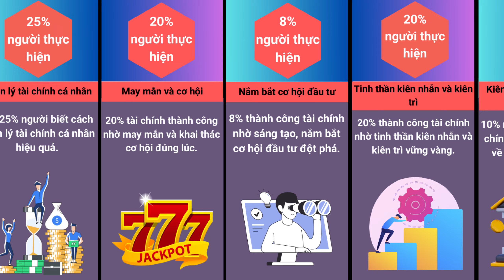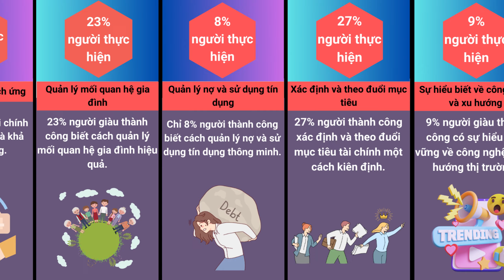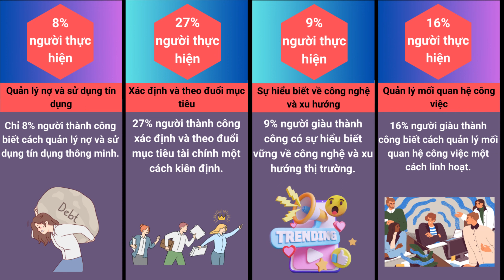SINH CÙNG NĂM TẠI SAO LẠI CÓ SỰ CHÊNH LỆCH VỀ TÀI CHÍNH ???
Giờ sinh cũng là một trong những yếu tố mang tính quyết định tới vận mệnh con người. Mỗi 1 khung giờ và theo từng mùa sẽ có những vận mệnh khác nhau ???